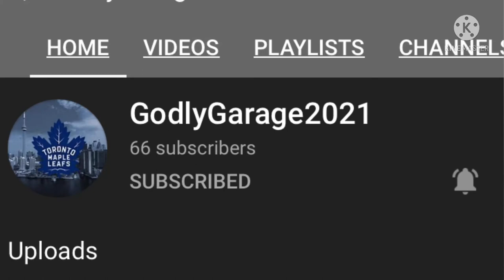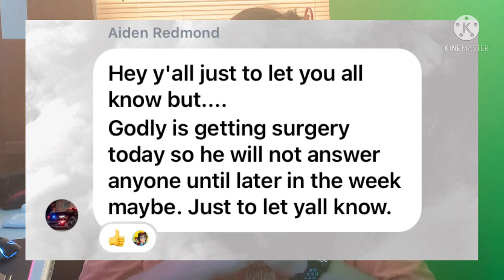Update video (IMPORTANT VIDEO PLEASE WATCH)